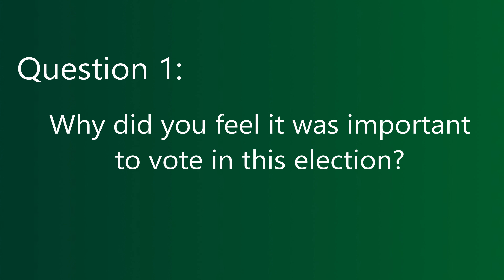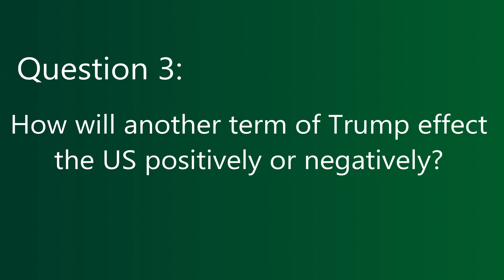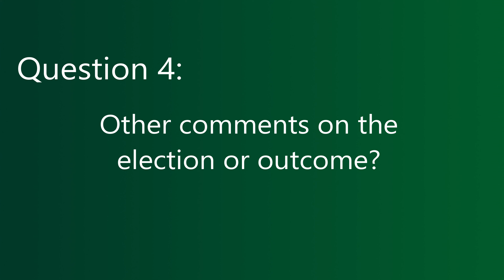Post-election thoughts with Delta College students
We interview 9 Delta College students to gather some thoughts and reactions post election.